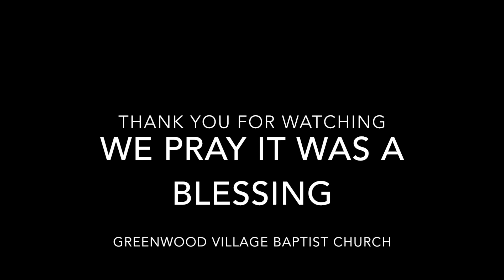Fellowship with God (a message on prayer) by Pastor Richard Skinner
This message was preached at Greenwood Village Baptist Church on Sunday, September 16, 2018. GVBC is a independent Baptist church in Humble, Texas, directly north of downtown Houston. We would love to have you visit sometime! More information can be found on our website-gvbc.church.